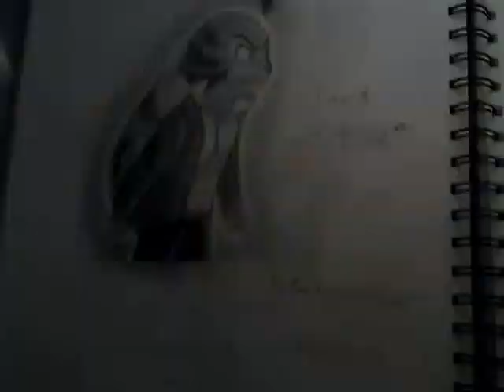Zootopia fanfiction art : Jack Savage, ( MAD )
Tell me what to draw next in the comments